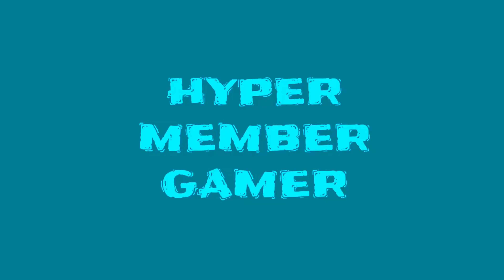Need For Speed Hot Pursuit 2:ScullyWolf (Viper) Vs Wick Hanzo (Porsche)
There are going to more nfs game but only down side about it I have to mute the music it self which suck alot that all make sure to sub like and comment down below for video game contact